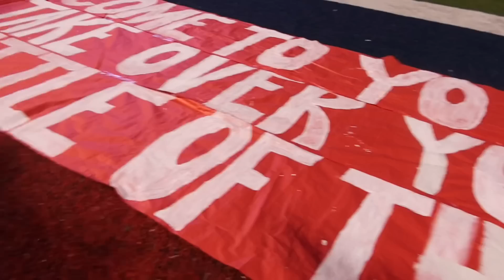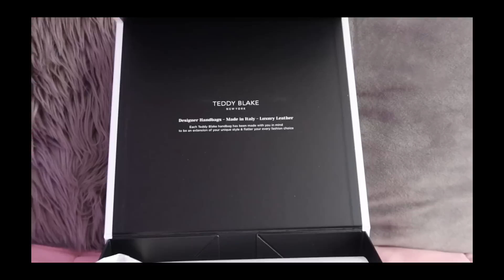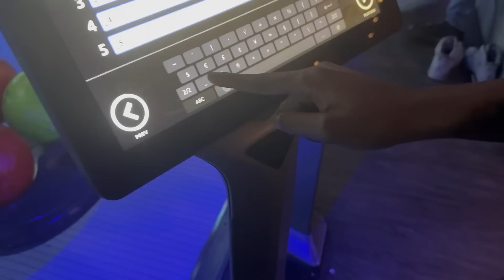☆ WEEKEND DAYS IN MY LIFE☆(football games, bowling, clean w/me,+more)ft.Teddy Blake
~frequently asked questions:
where do i live? memphis tn
age? seventeen
birthday? june 07
what do i edit with? VLLO & CapCut
what type of camera do i have? Cannon G7X Mark iii